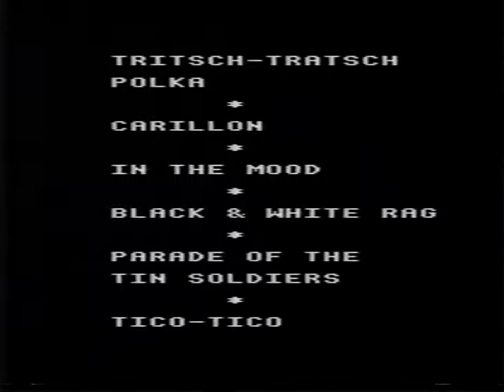Thurlestone Bell Orchestra Colchester October 1985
The Thurlestone Bell Orchestra in Colchester, 12th October 1985
Recorded using 3 Sony  HVC 3000 non genlocked cameras into 3 low band  U-matics.  Edited, copied several times & then onto Hi 8 tape & later to DVD. This was uploaded from DVD

Cameras   Bob Trott, Jon Rome
Director Andrew Barham
Video Editor Jon Rome